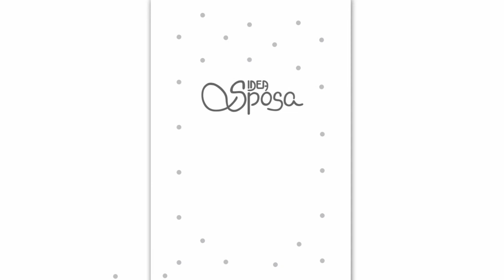Idea Sposa - Nuova collezione Alberta Ferretti 2015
Un'atmosfera romantica avvolge la sposa e la accompagna verso il giorno più importante della propria vita. Il bianco domina la collezione e splende su tessuti come seta, organza, chiffon e pizzi finemente ricamati. Le forme alternano linee classiche a virtuosismi e tagli nuovi, quasi scultorei, che sfociano poi in plissé , balze e ruches leggere e femminili. Le trasparenze sono delicate, le applicazioni giocano un ruolo importante: ci sono fiocchi, fiori, cinture in morbido tessuto che valorizzano il punto vita. A rompere il candore del bianco tipico per il sì, c'è un tocco di colore : glicine e ciclamino fanno capolino su abiti lucenti e articolati, dedicati alle spose più fantasiose e originali.